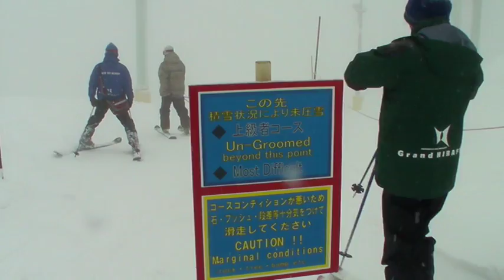12.11.30 スーパーコースＯＰＥＮ！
スーパーコースがオープン致しました。
早くもあの上級者コースの洗礼を浴びる事に。
最後までご覧下さい！